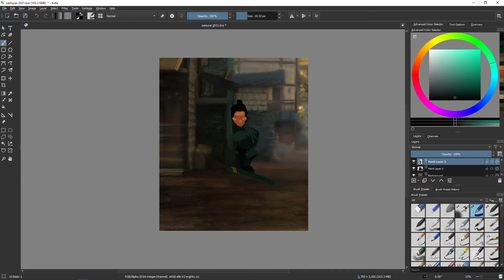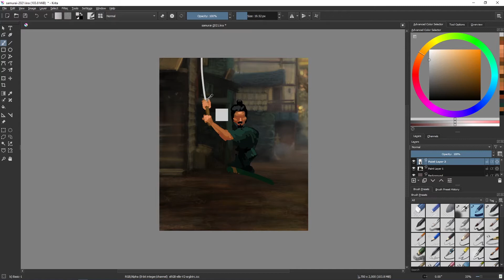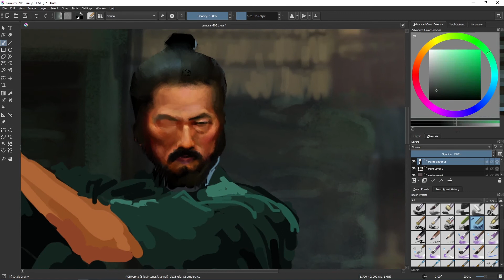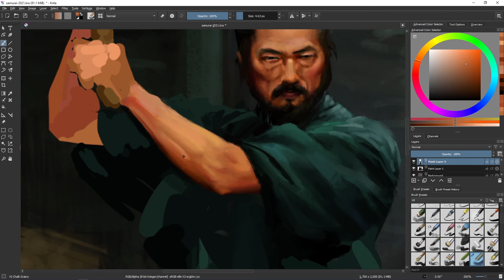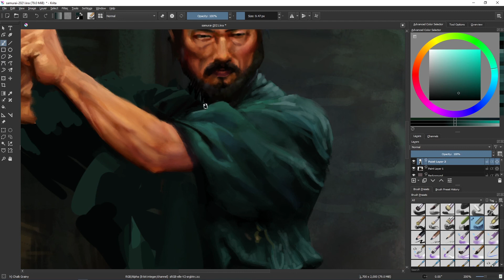Digital Painting - Samurai (krita)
Hiroyuki Sanada's character from Westworld was the reference for this study. hope you enjoy!